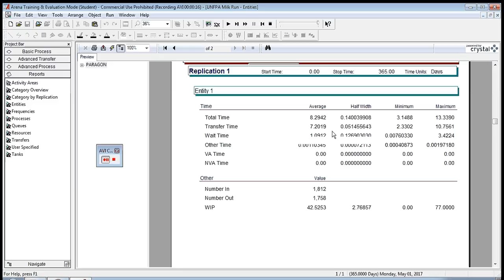MILK RUN SIMULATION